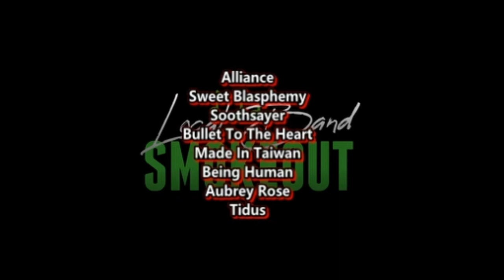SHE WAS ON INDONESIA'S GOT TALENT ALSO ? Putri Ariani - Mimpi ( Reaction / Review ) LIVE PERFORMANCE